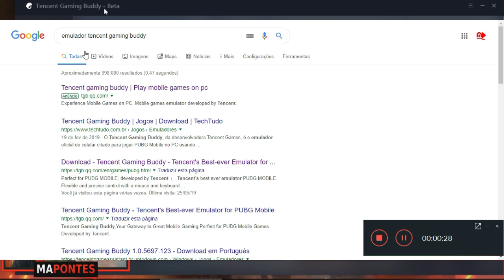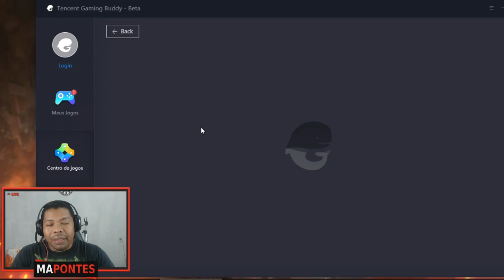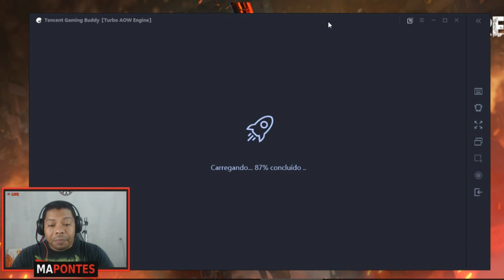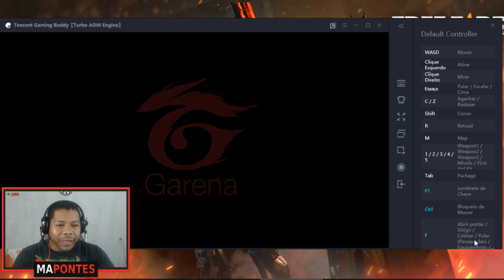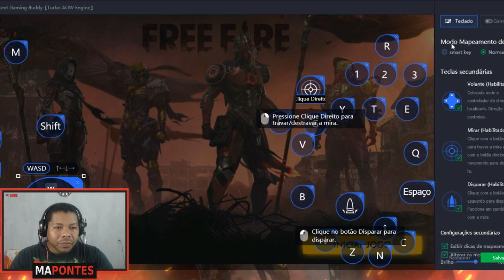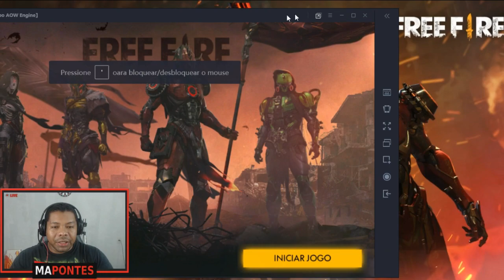COMO MIRAR NO BOTAO DIREITO NO EMULADOR DA TENCENT - FREE FIRE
Canal parceiro:
👉ISNET